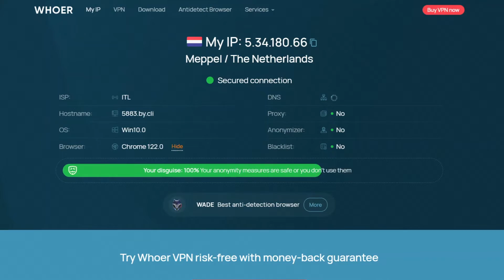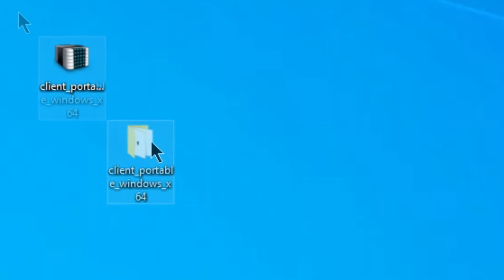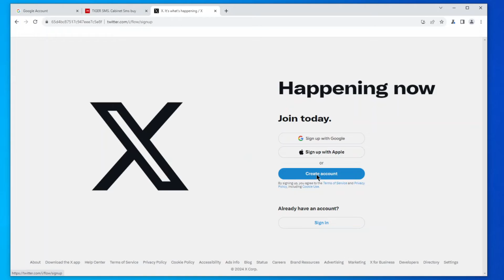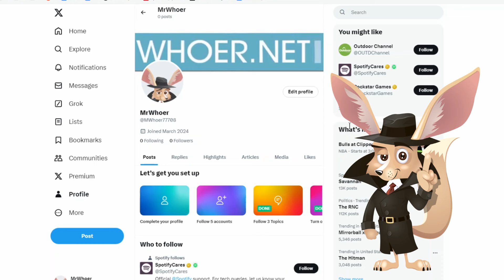How to Create Multiple Twitter Accounts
If you're looking at how to create multiple Twitter accounts (multi-account) or recover a banned Twitter account, this video is just what you need. Registering on X is easy, even after a ban.

Join the whoer.net Telegram channel to chat with me, ask questions, and suggest topics for new videos